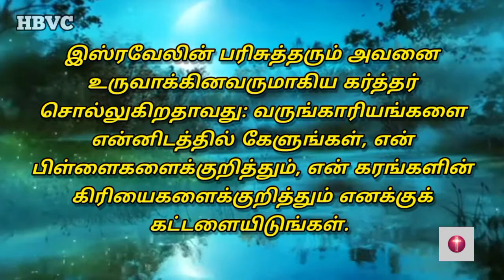Holy Bible Verse Channel ||இன்றைய வசனம் ||Today Bible Verse||21/09/2022✝️🙇🏼‍♀️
Musician: @iksonmusic